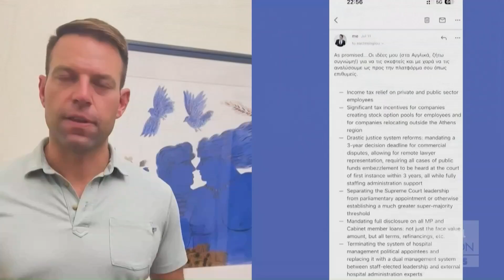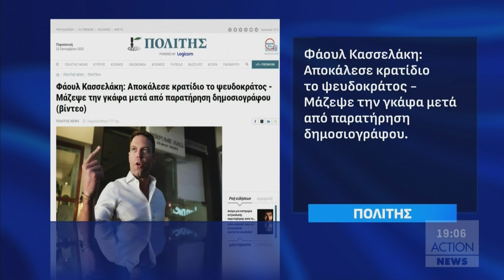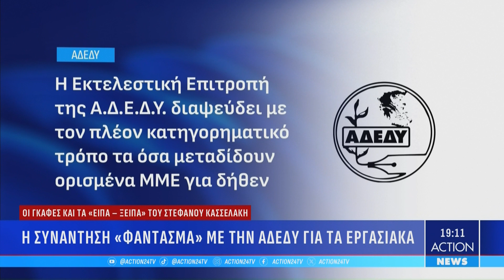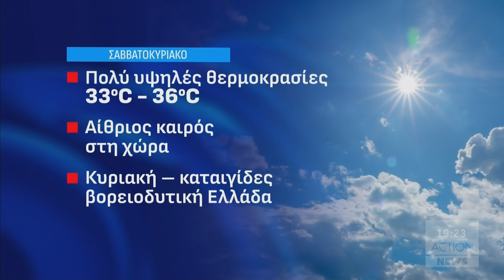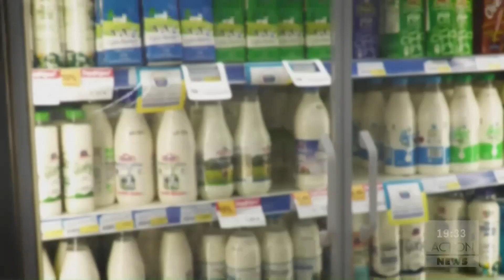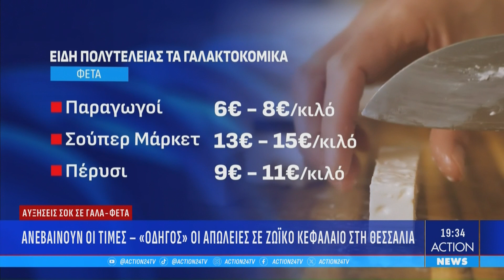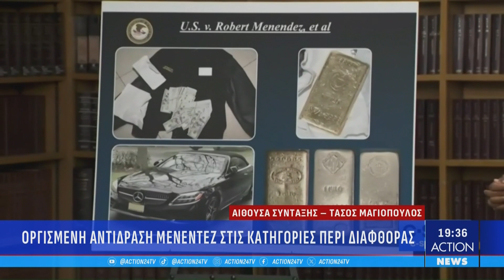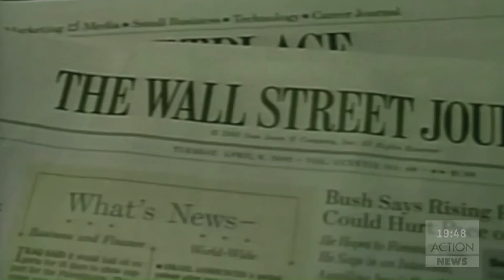Κεντρικό δελτίο ειδήσεων ACTION News - 22/09/2023 | ACTION 24